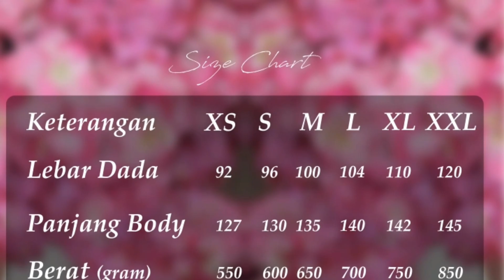Amarilis Dress by ADEN HIJAB || WA 0812-2500-0092